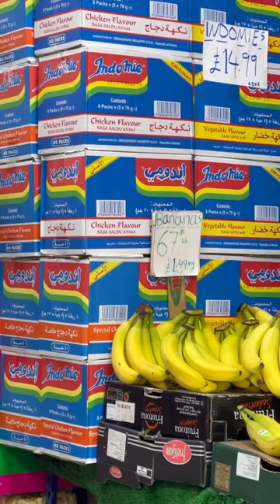kalian pernah liat bayam ungu kah?